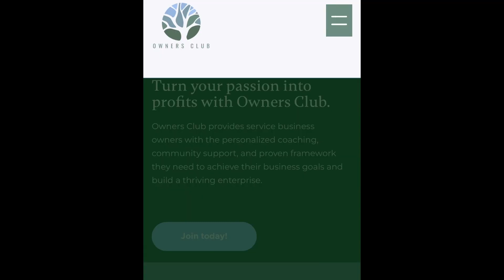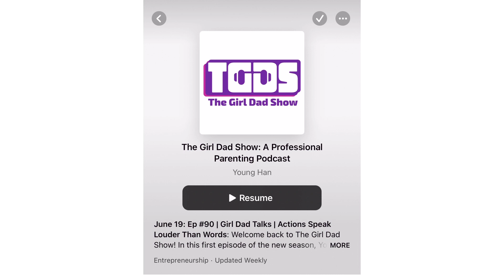Ep #92 | Girl Dad Talks | The Pursuit of Happiness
In this episode, Young provides exciting business updates, celebrating the recognition and success of Blue Ocean as a major player in the northern Austin pool service industry.

Additionally, he shares his plans for a special week alone with his girls while Amy is away on a girls' trip. Young emphasizes his commitment to instilling values of hard work, sacrifice, and personal happiness in his daughters. He highlights the significance of being fully present in every moment and setting a positive example for his children.

Join Young as he navigates the balancing act of entrepreneurship and parenthood, offering valuable insights and lessons on creating a fulfilling family life.

ABOUT OUR HOST:
I’m all about operations. I have started companies, scaled hyper-growth startups, and understand a variety of industries. As a fractional COO, I guide companies through myriad challenges, from exponential growth to adapting to market shifts. I've experienced an incredible range of business journeys from small to big, early to late stage, and across many different industries.

Attention founders and investors:
Two12.co is the best cap table and fundraising toolkit.

Try Young’s online recording studio!

Looking to outsource graphic design?
Try Young’s favorite resource, Penji: unlimited designs for one fixed cost from some of the world’s top design talent!

*If you click on our links, we may receive a tiny commission AND… most of the time, you will receive an offer. Win/Win! The products that The Girl Dad Show recommends are the ones we believe in.